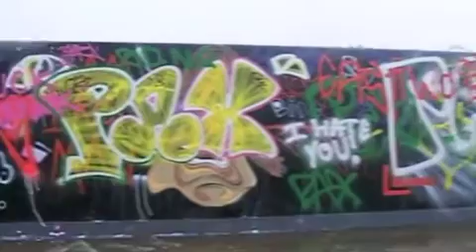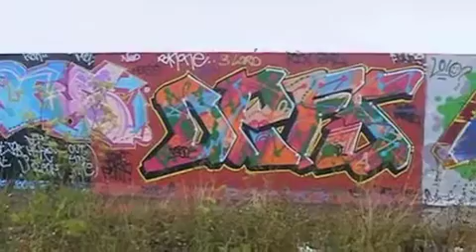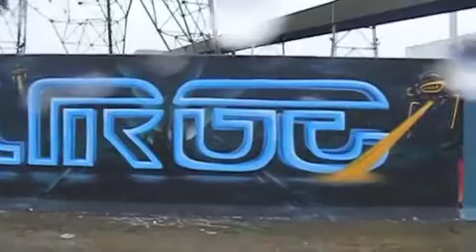lakeside uk largest hof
a walk in the rain